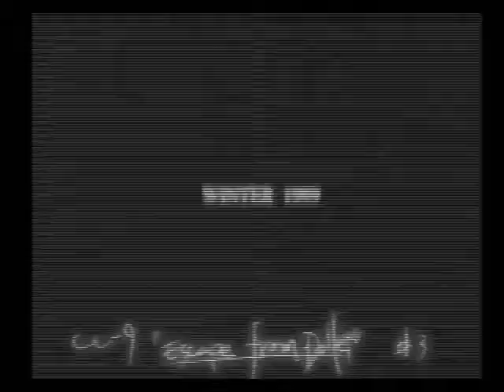Final Fantasy VIII - Parasite Eve Disc Trailer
Platform - PS1/ PS3 / PSP / PSV / PC / PS4 / Xbox One / Switch
Europe Release Date
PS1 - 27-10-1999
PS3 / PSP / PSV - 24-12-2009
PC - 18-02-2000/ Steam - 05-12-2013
PS4 / Xbox One / Switch / Steam - 2019 (Remastered)